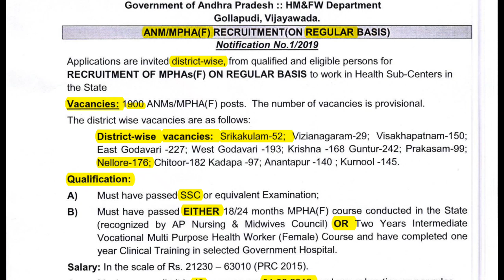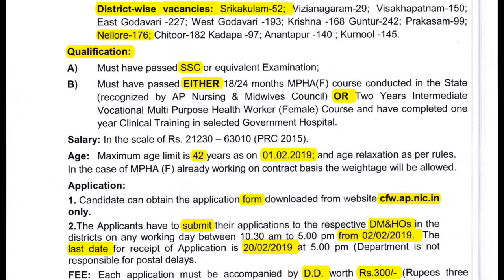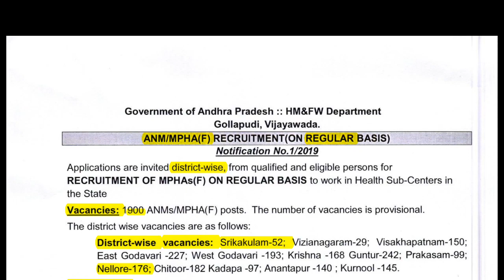ANM ఉద్యోగాలు -A.P -District Wise Competition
Applications are invited district-wise, from qualified and eligible persons for
RECRUITMENT OF MPHAs(F) ON REGULAR BASIS to work in Health Sub-Centers in
the State
Vacancies: 1 900 ANMs/MPH A(F) posts. The number of vacancies is provisional
The district wise vacancies are as follows:
District-wise vacancies: Srikakulam-52; Vizianagaram-29; Visakhapatnam-150;
East Godavari -227: Wesl Godavari -193; Krishna -168 Guntur-242; Prakasam-99;
Nellore-176; Chitoor-182 Kadapa -97; Anantapur -140 ; Kurnool -145.